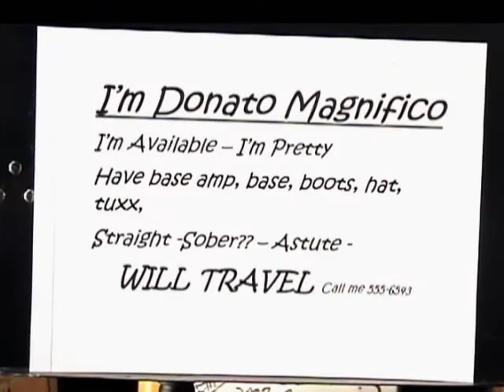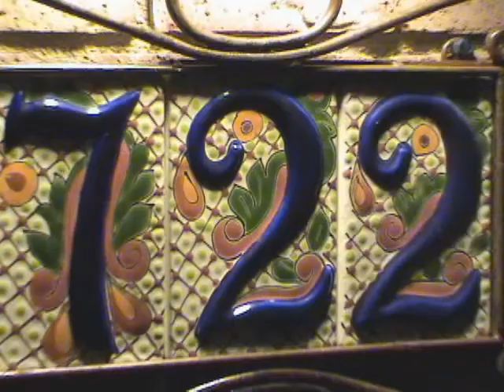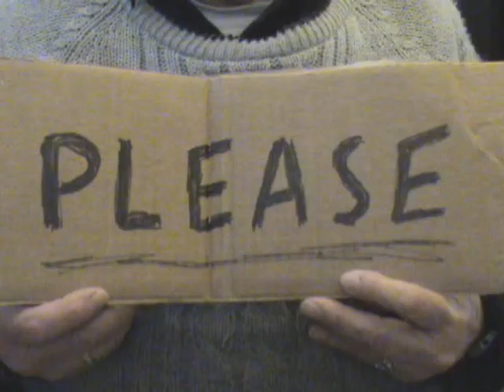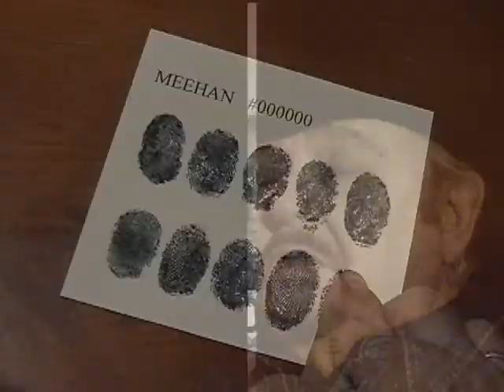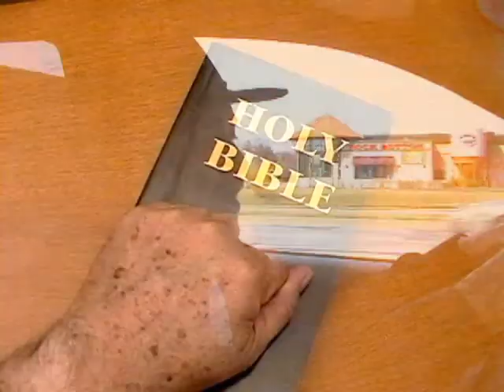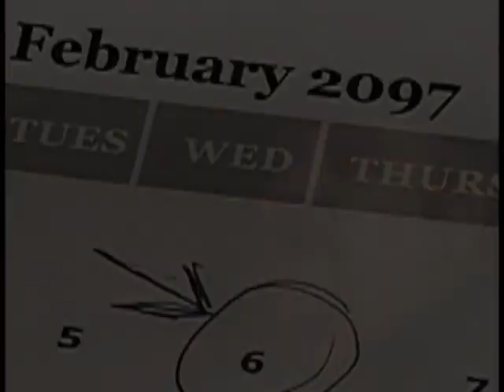COURTROOM BRUTALITY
Don Meehan is Performing all the jobs and the most jobs (45), in creating a cd and a music video doing all of the following to display the phenomenal amount and number of talents of one person doing it all:

1 MUSIC AND WORDS SONGWRITER
2 MUSIC ARRANGER
3 MUSICIAN PLAYING GUITAR
4  MUSICIAN PLAYING 2ND GUITAR
5  MUSICIAN PLAYING BASS
6 MUSICIAN PLAYING PIANO,
7 MUSICIAN PLAYING ORGAN
8 MUSICIAN PLAYING DRUMS
9 SINGER (LEAD PART AND HARMONY)
10 ANALOG RECORDING ENGINEER
11 AUDIO EDITING ENGINEER
12 DIGITAL RECORDING ENGINEER
13 DIGITAL EDITING ENGINEER
14 MIXING ENGINEER
15 MASTERING ENGINEER
16 SCRIPT WRITER
17 PRODUCER
18 DIRECTOR
19-39 ACTORS (21 PARTS)
 19 TEXAS ANNOUNCER
 20 INDY ANNOUNCER
 21 RECORDING ENGINEER
 22 CABLE GUY "TWITTER"DON
 23TOBY DON
 24 HANKY DON
 25 STEVEY DON
 26 THE "OTHER" DONALD
 27 SLEEPY DON
 28 DONZY
 29 RED NECK DON
 30 WEDDING BASS PLAYER DON
 31 DON E
 32 POOR DON
 33 PRISONER DON 000000
 34 DA DON
 35 VEGAS DON
 36 JUDGE DON
 37 CONTRACT KILLER DON
 38 SNITCHY DON
 39 BITCHY CONVICT DON
40 MAKEUP PERSON
41 COSTUME PERSON
42 LIGHTING PERSON
43 CAMERA PERSON
44 TELEPROMPTER PERSON
45 VIDEO EDITING PERSON